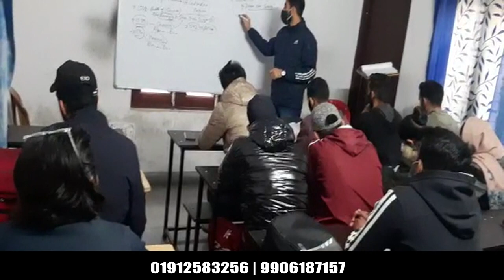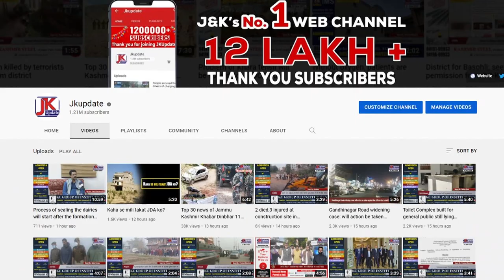Jammu Kashmir NH opens for traffic movement at Panthyal